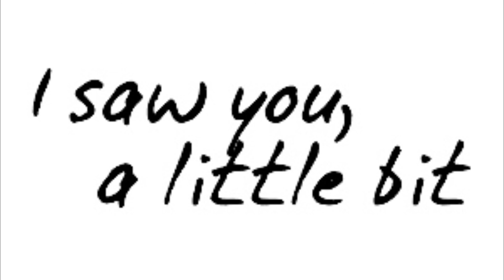8mm Sky - I Saw You , A Little Bit (2006)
From Taiwan